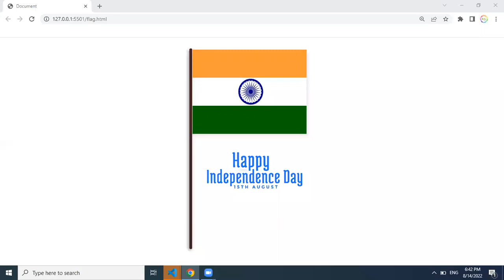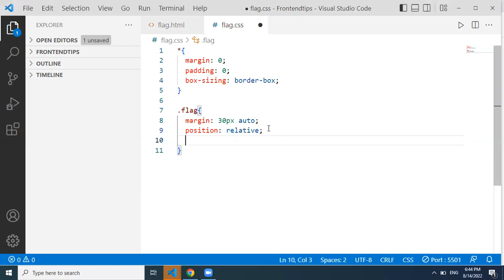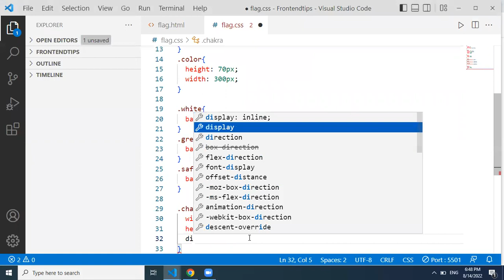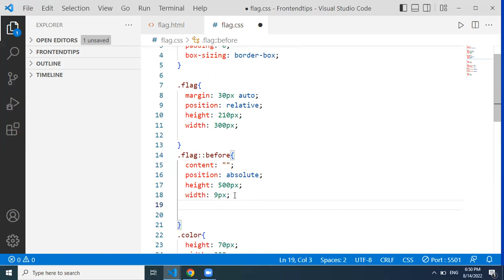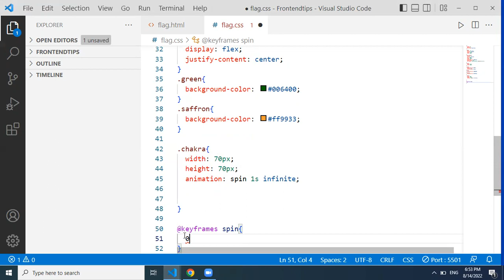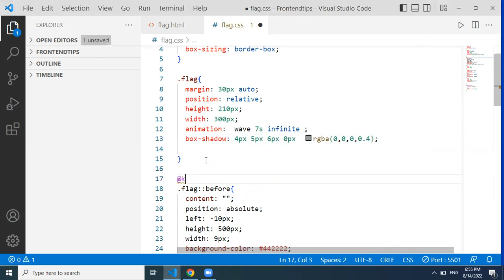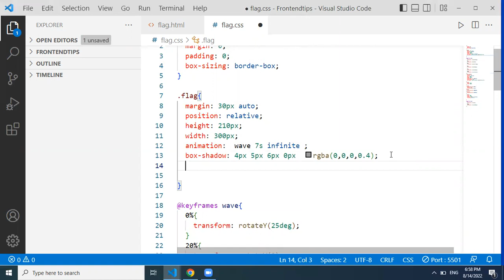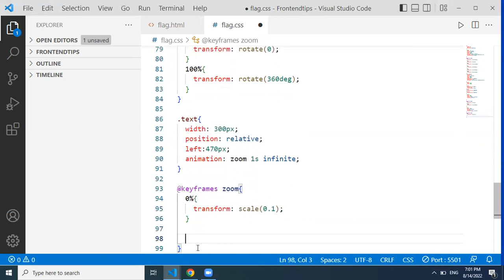Indian flag design and animation using html css | Happy Independence day |15 august special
Flag design
Happy independence day
 indian flag design
indian flag html css
Happy independence day 2022                                                                                       Independence day status
independence day
 independence day status 2022
75 Independence day